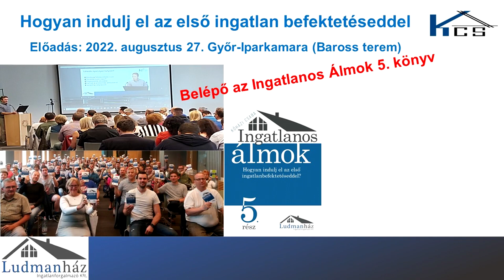1222 Ha rossz környéken vettél ingatlant - Kőházi Csaba Ingatlan befektetés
Itt tudsz regisztrálni a „Hogyan indulj el az első ingatlan befektetéssel” c. ONLINE előadásomra,
Időpont: 2022. augusztus 13. 10 óra

Itt tudsz regisztrálni a „Hogyan indulj el az első ingatlan befektetéssel” c. győri ÉLŐ előadásomra, ahol belépő az Ingatlanos Álmok 5. könyvem.

Indul az ingatlanos Álmok Klub!

Rendeld meg az Ingatlanos Álmok c. könyvemet, vagy hangos könyvemet  6.999 Ft!

  @SikerVitamin - Így leszel sikeres vállalkozó!   @Sikerre Hangolva   @Siker Kapszula   @Ingatlan48   @MarketingCommando   @Zoltán Dallos - üzlet, utazás, marketing   @Szendrei Ádám - Pénzügyi Szabadság   @Csédé   @Passzív Milliomos   @Bence Balázs   @Peter Bence   @WMN Magazin   @Gál Kristóf   @Henrik Lassu   @Mihály Tóth   @Szabó Péter   @Görög Ádám   @Attila Pongor-Juhász @Minárik Márton